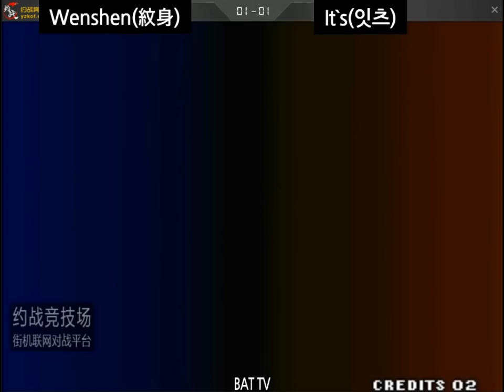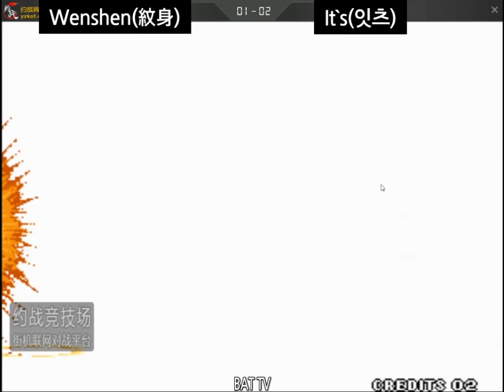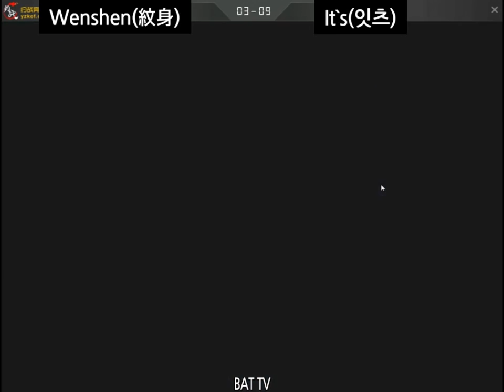[kof 98] Wenshen(紋身) vs It`s(잇츠) 2020-04-21